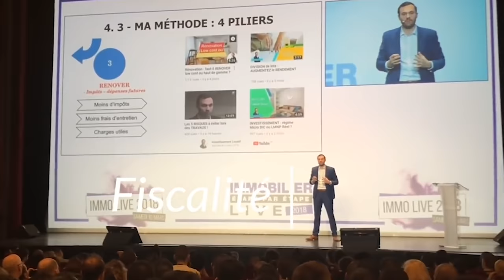Visite de ma résidence principale à Paris ! 🏡(Episode 4)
► ✅ Cliquez sur le lien suivant pour télécharger l'étude de l'ingénieur structure

On se retrouve encore une fois dans cette série de vidéos sur ma nouvelle résidence principale à Paris. Nous sommes dans le quatrième épisode et je vous montre la suite du suivi de chantier.

Aujourd'hui je partage avec vous mes petites idées et astuces sur comment gagner de l'espace dans ce type de rénovation. Je compte insérer une cave de vieillissement au sous-sol, une salle de sport et surtout garder un peu de place pour le stockage.

Au premier étage, on aura ma chambre et celles de mes enfants. L'étage supérieur sera réservé pour l'espace parental et un petit coin bureau.

Suivez moi je vous montre plus en détails dans la vidéo.

Bon visionnage.

★ MES PAGES FACEBOOK :
Suivez toute mon actualité sur la page Facebook :